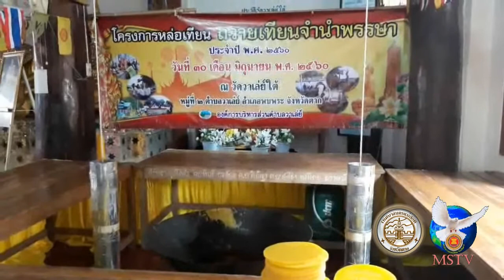080760 พบพระสืบสามประเพณีหล่อเทียนพรรษา